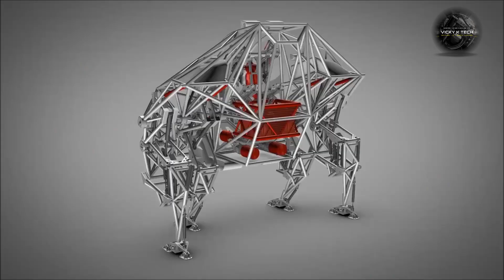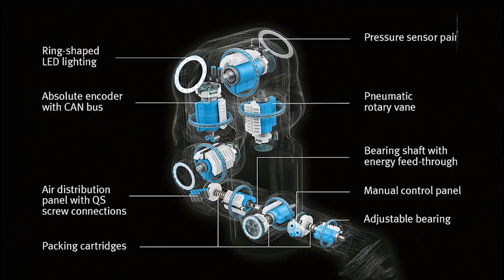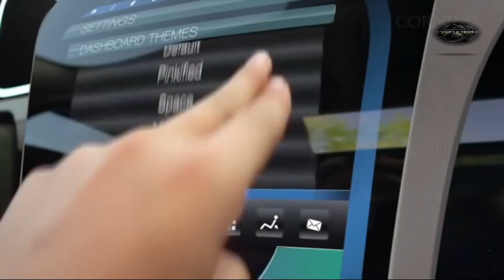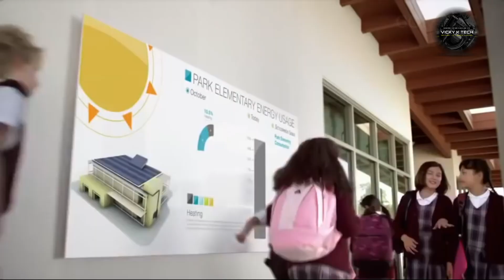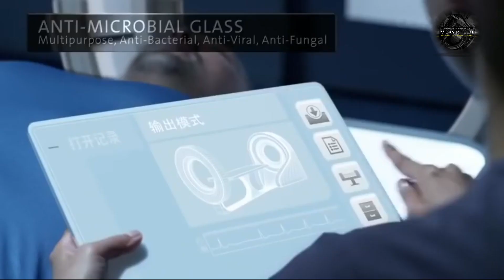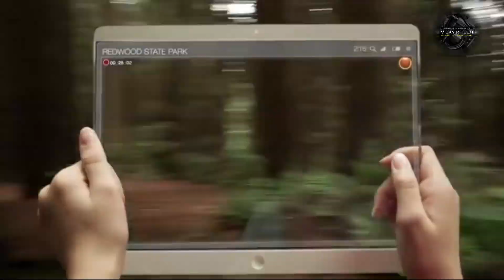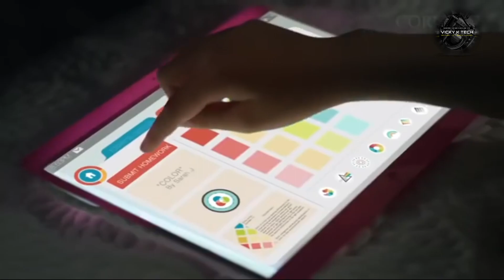Teknologi Canggih Yang Manakjubkan - Robot Layaknya Manusia, Artificial Intelligence (AI) Keren